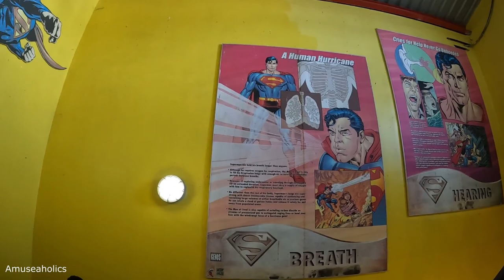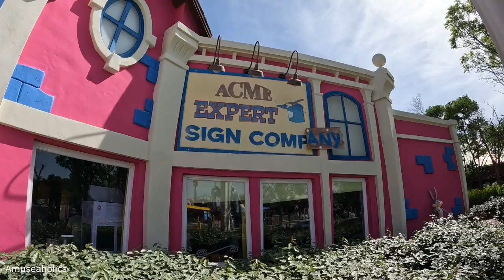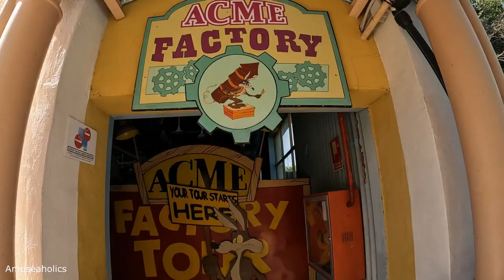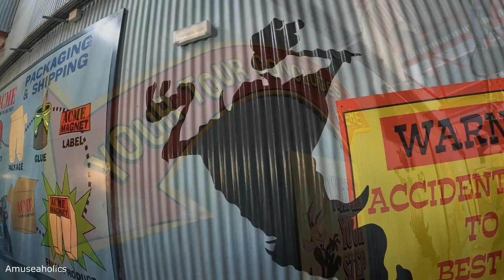Parque Warner Madrid Theme Park Vlog | Amuseaholics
In this Vlog we visit Parque Warner Madrid! This park has an awesome Hollywood studios / Universal studio vibe, which huge, themed building and amazing set pieces.

This park has 7 rollercoasters to enjoy many of which are themed to the Batman and Superman characters. They also have a Scooby Doo themed indoor dark ride which is great fund for the whole family. These are complemented, by a healthy selection of flat rides from the Riddler’s drop towers to Lex Luthors Invertatron.

With Spain being a hot country, they have invested in several water rides from the awesome Rio Bravo to the quirky Acme rapids ride, Parque Warner have some the best water rides anywhere in the world.

As well as wide variety rides, they also have several shows which vary depending on the time of year. We caught the Police stunt show, and we were impressed with the daring stunts, special effects and the comedic story.